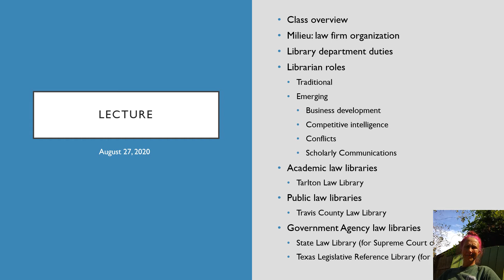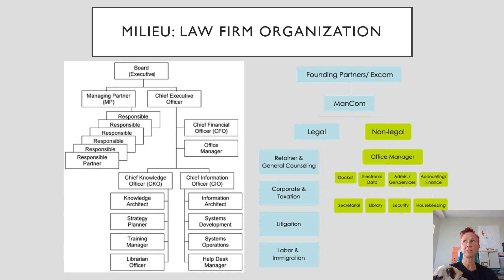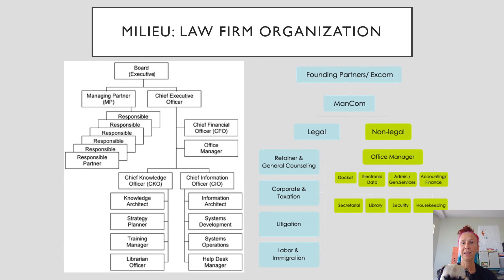Intro lecture outline law firm org